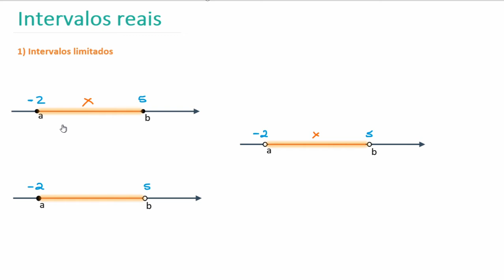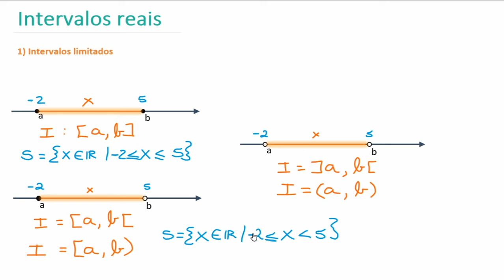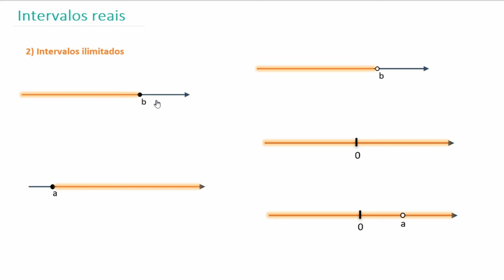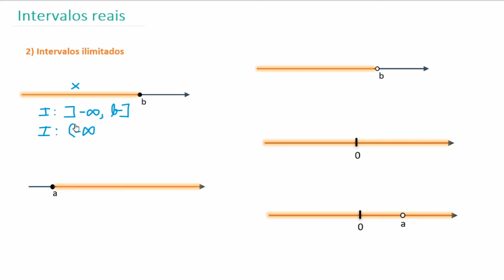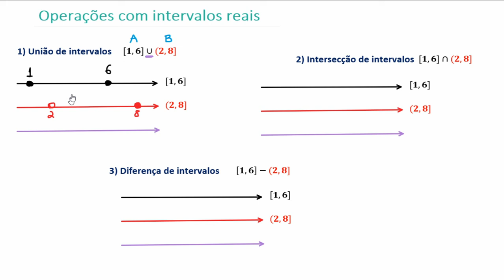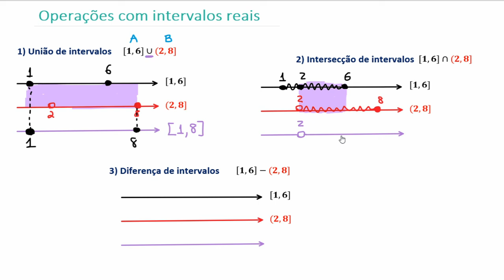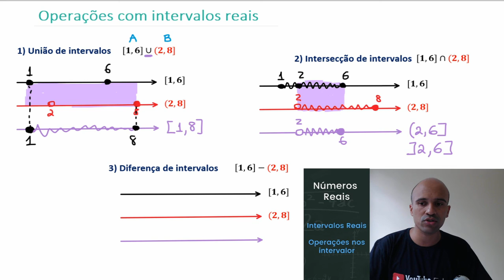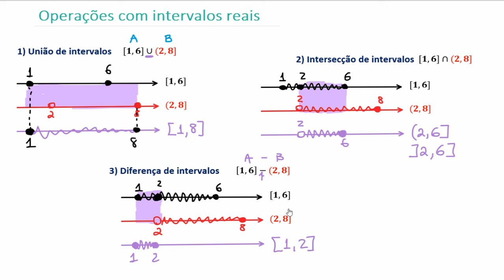Aula 20 - Intervalos Reais - Conjuntos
Aulinha que vai fazer você entender tudo sobre Intervalos Reais. Espero que você goste. Aproveite para se inscrever e ativar o sino para receber por email tudo que acontece por aqui. Grande abraço e bons estudos.

1001 problemas de matemática básica e pré-álgebra para leigos